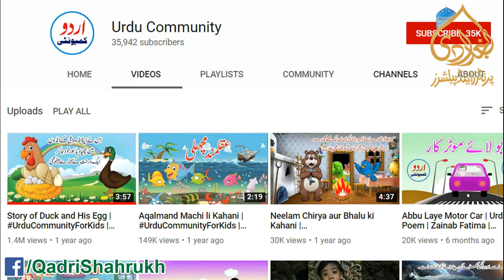Yaad Mein Jiski Nahin Hosh E Tan O Jaan Ham Ko , Owais Raza Qadri Bhai